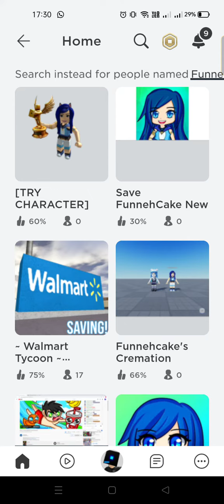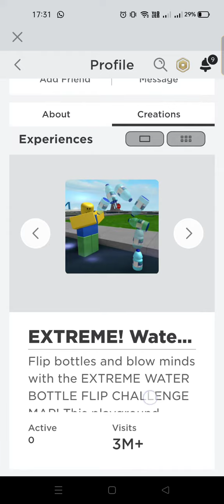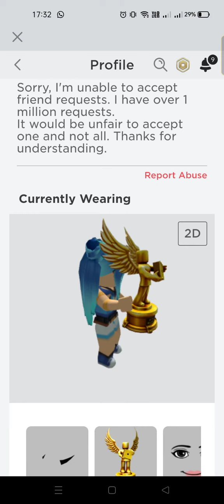How to find ItsFunneh from Roblox!!!